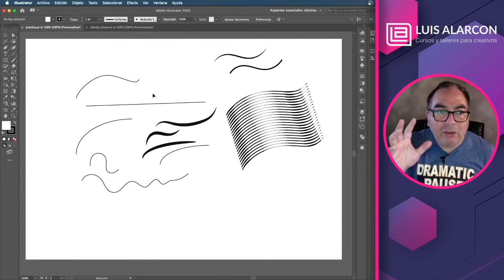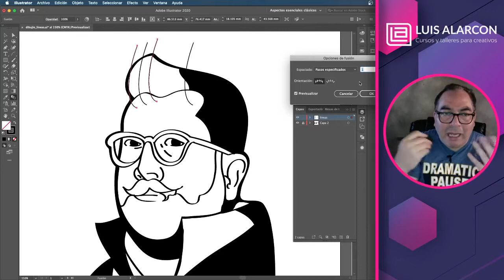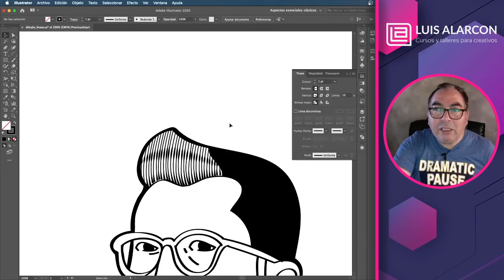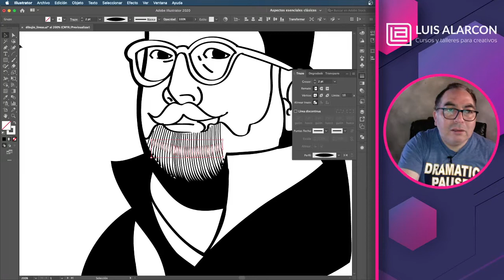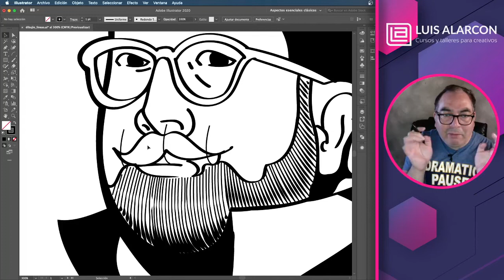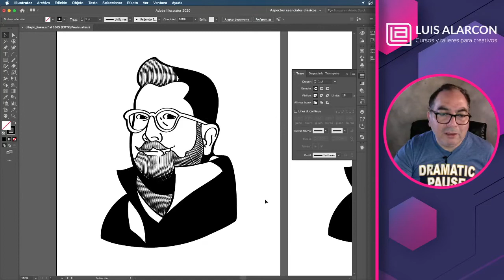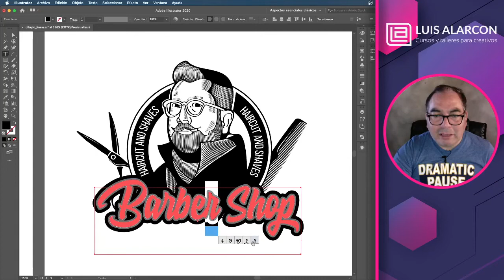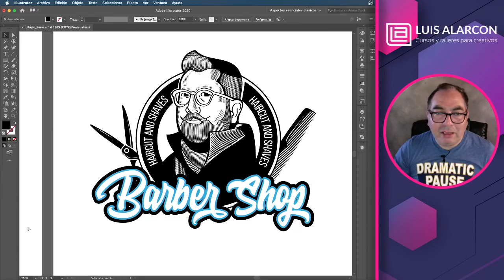Grabado digital en Illustrator usando WACOM, 2 parte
Clase en vivo del 21 de octubre de  2021

En esta clase te enseño como crear maravillosas ilustraciones digitales usando solo el valor de una línea en illustrator y con una tableta Wacom.

00:20 - Que vimos en la primera parte
02:10 - Aplicar achurado a una ilustración
25:02 - Ilustración terminada
25:54 - Aplicación en un logo

🔥 ¡Descarga los recursos de este tutorial!
📢 ¡Contacto!

Rock Intro 2 de Audionautix está sujeta a una licencia de Atribución 4.0 de Creative Commons.